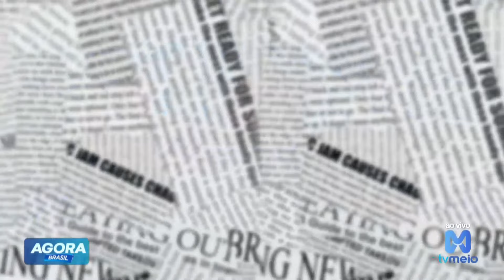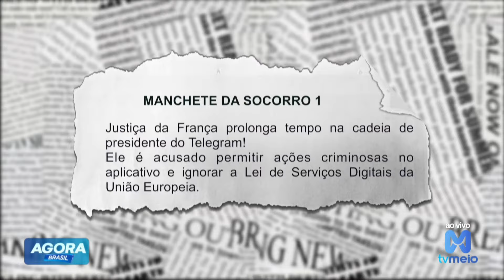Justiça da França prolonga tempo na cadeia de presidente do Telegram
A Justiça da França decidiu prolongar o tempo de detenção do presidente do Telegram, trazendo novas reviravoltas para o caso que tem chamado a atenção internacional. Neste vídeo, vamos explorar os detalhes dessa decisão judicial, as razões por trás da extensão da prisão e o impacto que isso pode ter sobre a plataforma e seus usuários. Fique por dentro das últimas atualizações e entenda como essa decisão está moldando o cenário jurídico e tecnológico global.